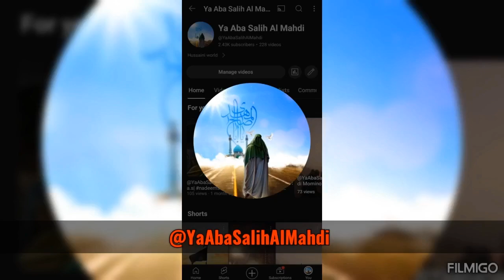Mjhe kehte hai Abbas a.s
786/110

Salam everyone today's video on Farhan Ali Waris noha Mjhe kehte hai Abbas a.s

Noha  ‎@SyedFarhanAliWaris

Pictures ‎@Google

Editing  ‎@YaAbaSalihAlMahdi